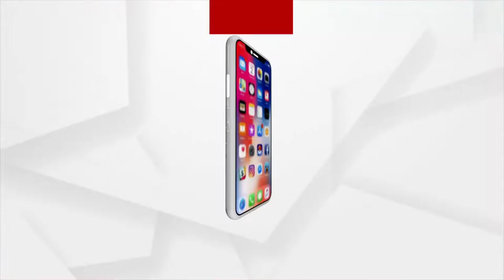ଦୁର୍ଦ୍ଦିନରେ ବିଶ୍ବକର୍ମା।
ଆମେ କହୁଛୁ କଞ୍ଚାମାଟିରେ ଜୀବନ ଦେଉଥିବା କୁମ୍ଭକାରଙ୍କ କଥା ।  ମାଟି ସାଗ୍ରୀର ବଜାର ଚାହିଦା ସେତେଟା ନଥିବା ବେଳେ କଞ୍ଚା ମାଲର ଅଭାବ ଓ ବେପାରବାଟ ସମସ୍ୟା ପାଇଁ ନିଜ କୌଳିକ ବୃତ୍ତି ଛାଡିବାକୁ ବସିଲେଣି କୁମ୍ଭାର ପରିବାର । କିନ୍ତୁ ଏଥି ପ୍ରତି ନାହିଁ ପ୍ରଶାସନର ନଜର।